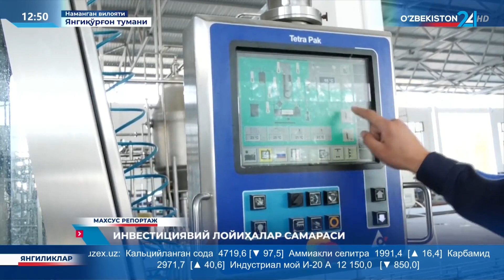Махсус репортаж | Инвестициявий лойиҳалар самараси